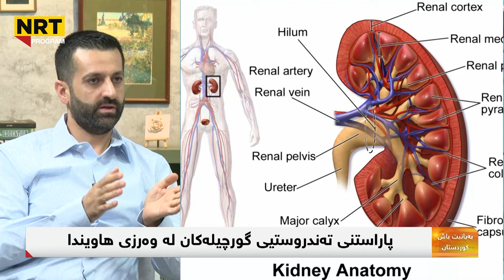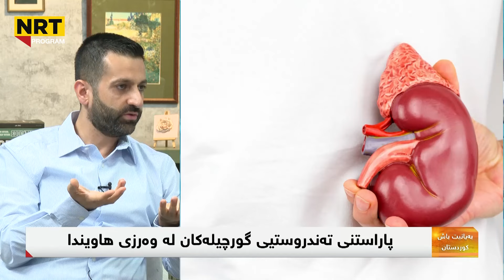بەیانیت باش کوردستان - پاراستنی تەندروستی گورچیلەکان لە وەرزی هاویندا